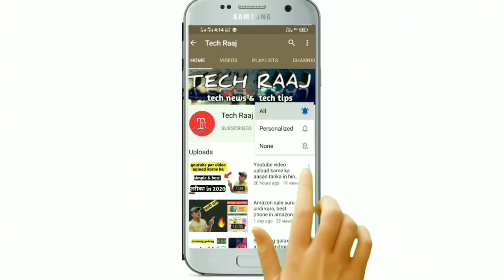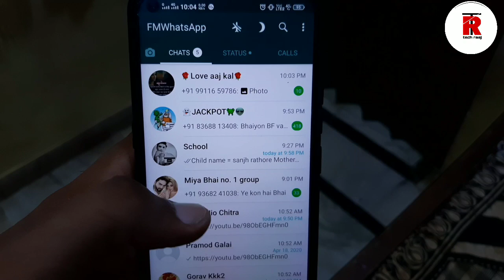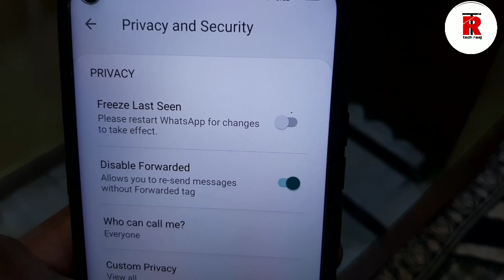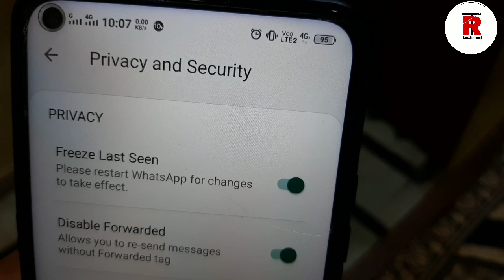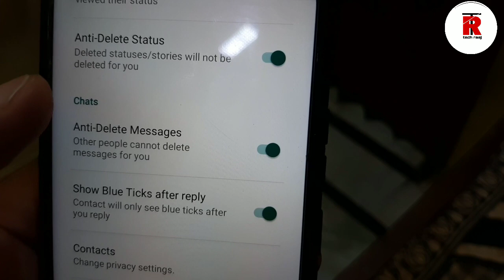Whatsapp last seen lagao apni marji ka, last seen change karne ka secret tarika in 2020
Dosto es video me maine bataya h ki kaise ap apne whatsapp ke last seen ko apni man marji se jo chahe bo rakh sakte ho  aap online rahoge fir bhi sabko aap ofline nazar aaoge , dosto aap apna last seen hide karna jante honge lekin online hokr bhi ofline show hona ak alg hi tarika hota h dosto kyuki ap apna whatsapp apni mn mrji se chala sakte ho or sbko lagega ki ap ab whatsapp bahut km chalate ho

Dosto muje umeed h ye video apko jaruur pasand ayegi